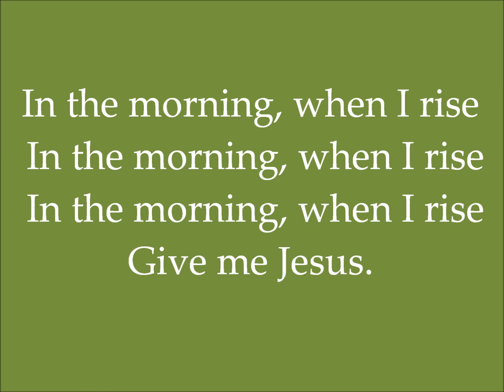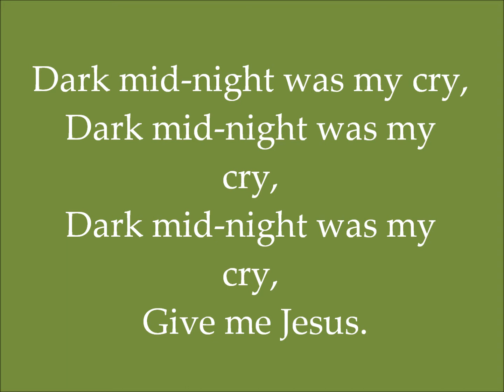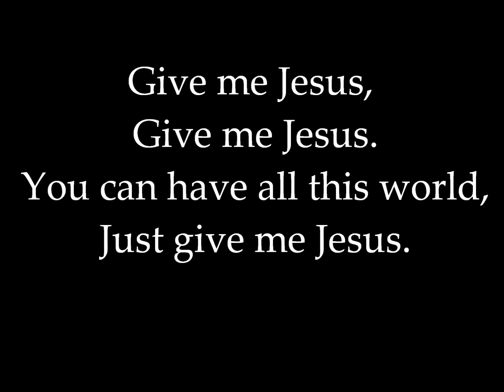305 Give Me Jesus